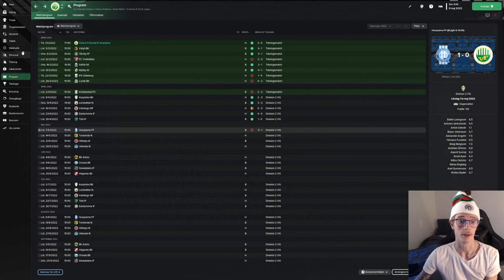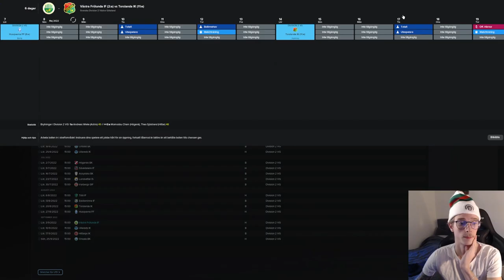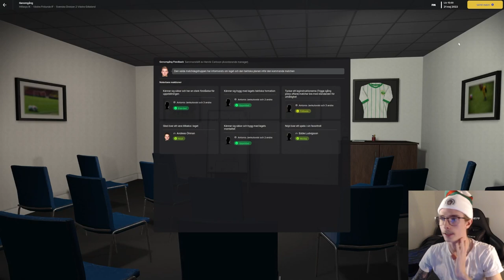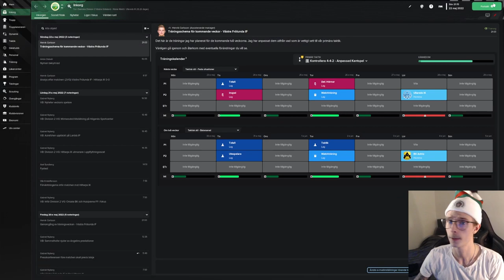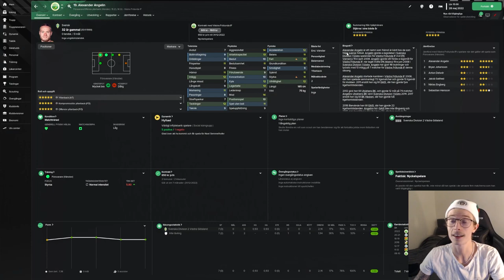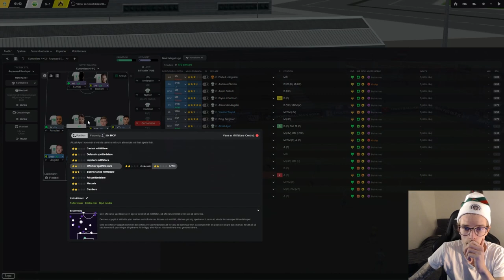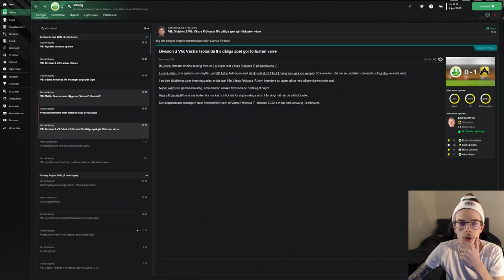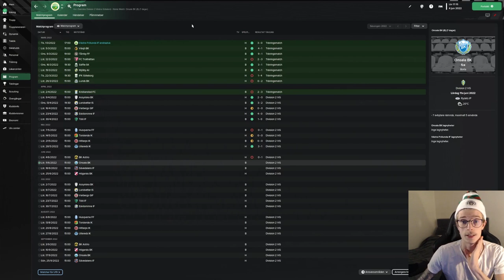PUSKAS AWARD FRISPARKEN !! (RESAN MOT SVENSKT GULD S1A3) FM23 VÄSTRA FRÖLUNDA IF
Resan mot Svenskt guld är serien där jag som manager över ett Svenskt Divisions 2 lag ska se till att vi blir bäst i hela Sverige!

Stort tack för att du läst detta samt klickat in på videon, det betyder allt